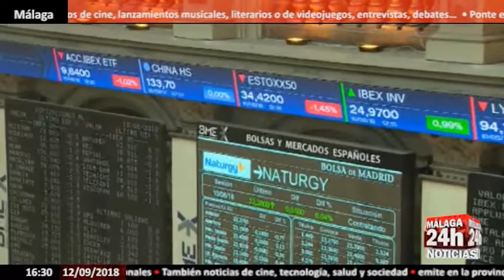El Gobierno autorizará este viernes la salida a los mercados de Andalucía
El Consejo de Ministros tiene previsto autorizar este viernes la salida a los mercados de Andalucía para captar 600 millones de euros, lo que permitirá a nuestra comunidad financiarse por sí misma abandonando la tutela establecida por el Fondo de Liquidez Autonómica.

El Gobierno autorizará este viernes la salida a los mercados de Andalucía para captar 600 millones de euros, según han confirmado fuentes del Ministerio de Hacienda.

Andalucía fue la primera comunidad que solicitó la vuelta a los mercados financieros el pasado mes de febrero.
La actual ministra de Hacienda y Función Pública, María Jesús Montero, entonces consejera andaluza de Hacienda, fue precisamente la encargada de formalizar la petición de salir a los mercados para que el Consejo de Ministros aprobase la autorización para que Andalucía pudiera captar 1.000 millones de euros en dichos mercados, y así desligarse progresivamente del FLA y recuperar la autonomía financiera, algo que el entonces ministro Cristóbal Montoro criticó.

El pasado mes de julio, cuando se cumplía poco más de un mes de la llegada del nuevo Gobierno, la propia Montero anunciaba su intención de otorgar de forma inminente las primeras autorizaciones para que las comunidades salgan a los mercados a financiarse por sí mismas.

English:

The Council of Ministers plans to authorize this Friday the exit to the markets of Andalusia to raise 600 million euros, which will allow our community to finance itself abandoning the tutelage established by the Autonomic Liquidity Fund.

The Government will authorize this Friday the exit to the markets of Andalusia to attract 600 million euros, according to sources confirmed by the Ministry of Finance.

Andalusia was the first community that requested a return to the financial markets last February.
The current Minister of Finance and Public Service, María Jesús Montero, then Andalusian Minister of Finance, was in charge of formalizing the request to go out to the markets so that the Council of Ministers could approve the authorization so that Andalusia could receive 1,000 million euros in these markets, and thus gradually detach from the FLA and recover financial autonomy, something that the then Minister Cristóbal Montoro criticized.

Last July, when it was just over a month after the arrival of the new Government, Montero herself announced her intention to imminently grant the first authorizations for the communities to go out to the markets to finance themselves.